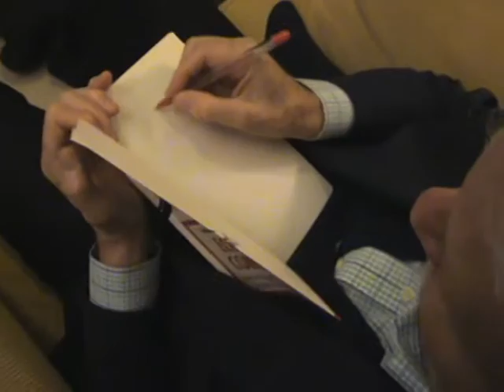La Guerra y Gianni Vattimo, filosofo Italiano / por Hugo Viggiano UBA / registro Hugo Viggiano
Una Pregunta al filosofo Italiano
"...Usted hablo mucho sobre las religiones.
¿Porque piensa que los representantes de las religiones, sabiendo que se va a bombardear a un pueblo, no se unen para impedirlo, maestro Gianni Vattimo ?
web hermeneutica linguistica planeta tierra internet intelecto opiniones redes vida muerte evolucion antropologia etnografia videotape historia genero filosofia registro representaciones hecho social herencia sintomas gestalt clanes etnias ciudades pueblos patrias sincronia diacronias existencialismo estructuralismo anarquismo comunismo capitalismo arte cultura nacion estado dimensiones etica moral mito gianni vattimo hugo omar viggiano UBA alumnos buenos aires argentina Latinoamerica videotape documento